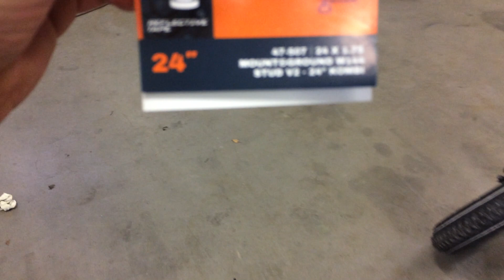20” fattiin nastarenkaat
Niksivitonen talvipyöräilijälle.